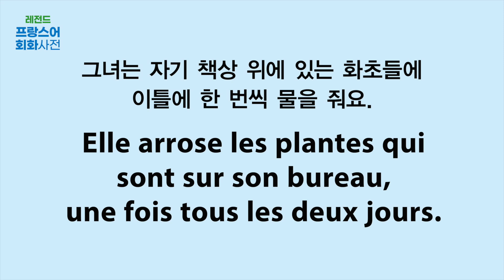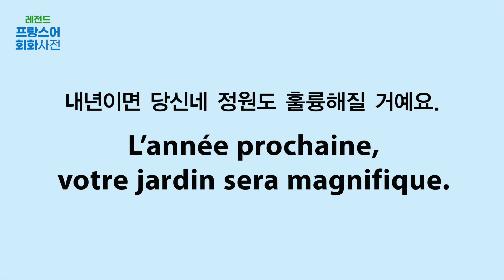[NEW 레전드 프랑스어 회화사전] C03_U07 식물 가꾸기